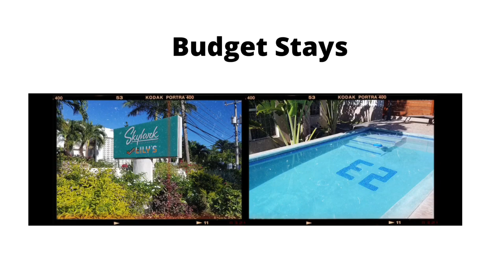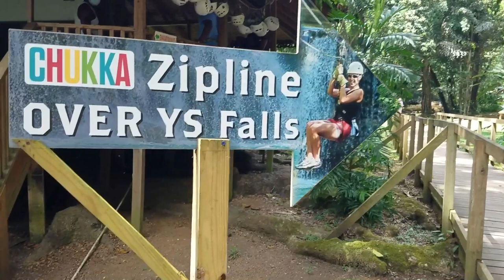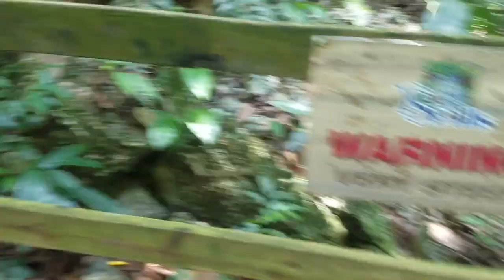Chukka Adventure Ziplining at YS Falls, Saint Elizabeth | Jamaica Vlog 2021| ItztheRealOG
Welcome Gang!

YS Falls in Saint Elizabeth, Jamaica was one of our chosen destinations for our trip. Come with me on my first ever experience of ziplining. It was nerve racking! my fear came in but the zip line staff ensured i was okay.

Big up to Chris, Cameron and Kawean !

travel, first time, Jamaica, ys falls, saint Elizabeth, ziplining, girls trip, weekend, chukka adventures, chukka tours